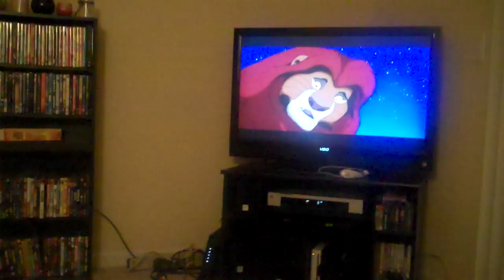Life is Vibrant | WE MADE IT | Vlog #1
This is a Vlog series of the life of Mella Dee. Little snippets of her life and her light. The good and the bad. The imperfections made perfect. My life and the many challenges it brings.